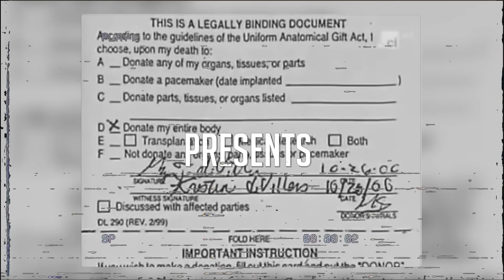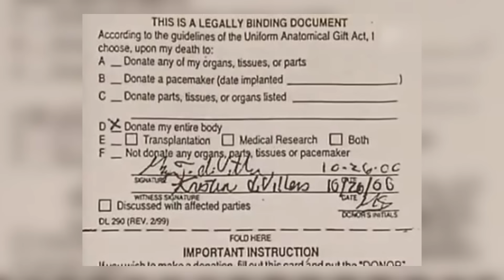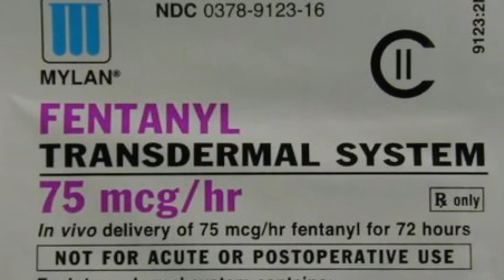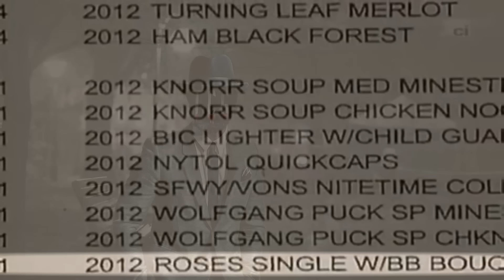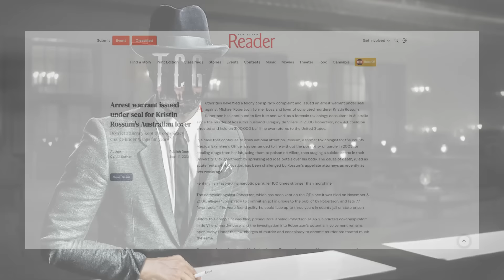Kristin Rossum | The American Beauty Killer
Today’s case takes us to San Diego, California, where at 9.22pm on the 6th of November 2000, emergency services would receive a telephone call from 24-year-old Kristin Rossum, who found her husband – 26-year-old Gregory de Villers - lying unresponsive – in bed.

 Kristin would be talked through CPR while she waited for an ambulance to arrive, but it would be to no avail. Upon taking Greg to hospital, he would be pronounced dead around an hour later.

What was initially portrayed as Greg tragically taking his own life, quickly turned into something far more sinister, involving lies, infidelity and murder.

That Crime Guy covers both solved true crime stories and unsolved true crime stories. These true crime stories are presented in a documentary style format, detailing criminal investigations, informing viewers of the background of the victims in a respectful manner and providing an insight into the minds of those carrying out these dark acts.